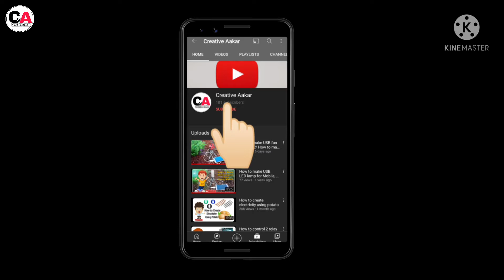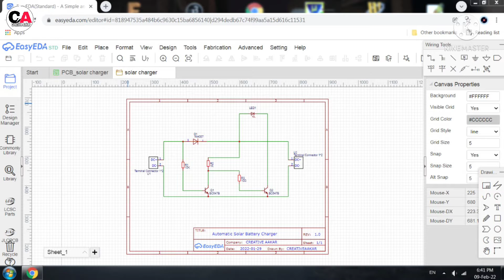Automatic Solar Battery Charger Circuit 2025 // Solar Inverter // How to make 5 volt solar charger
Automatic Solar Battery Charger Circuit // Solar Inverter // How to make 5 volt solar charger

🔴Important Note :-

My Gears :-👇🏻

1)GoPro Hero 7 Black Camera 📸

2) GoPro Camera Mic Adapter

3) JBL Mic

4) GoPro Tripod Stand

मोबाइल होगा धूप से चार्ज || How To Make Solar Mobile Charger || Solar Panel Project

how to make high amp solar charger for 12v battery

Awesome uses of old solar panels and old mobile charger | flashlight | LED bulbs

How To Make 12V Battery Charger BY
Solar Panel And Diode || सोलर पेनल और
डायोड से करे बैटरी चार्ज ॥